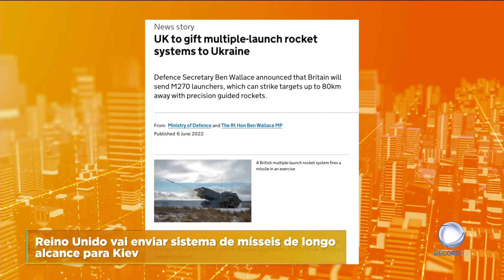Relações diplomáticas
A Rússia ameaça atingir novos alvos se o Ocidente fornecer mísseis de longo alcance à Ucrânia. Um aviso que está a ser ignorado pelo Reino Unido.